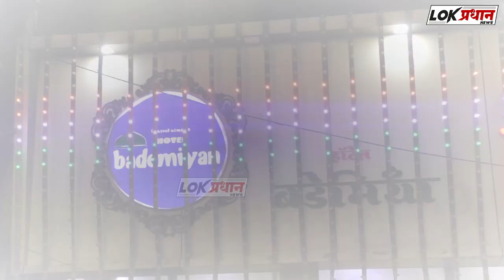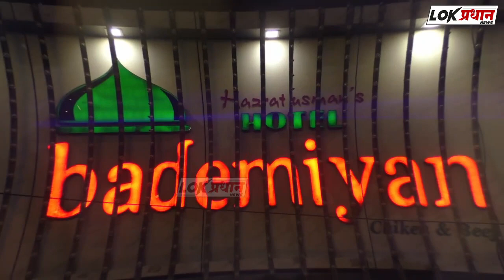राजू खरे यांना कुरुल कामती गटातून जाहीर पाठिंबा